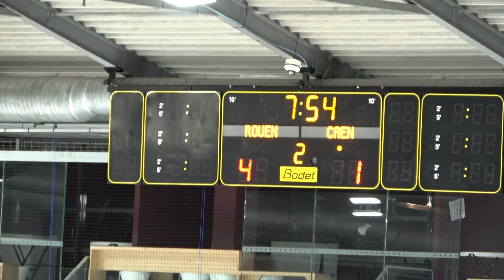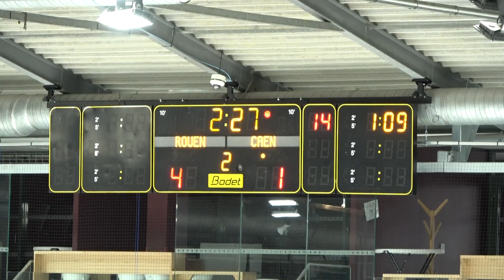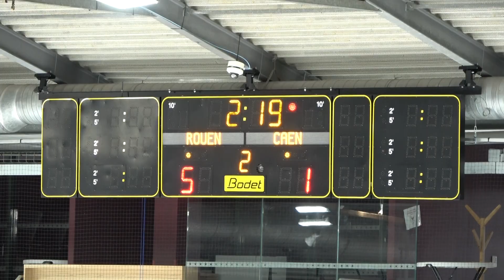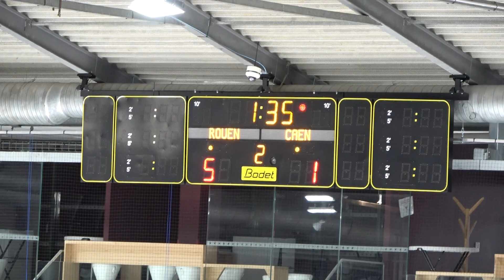Hockey U15 Rouen vs Caen 4